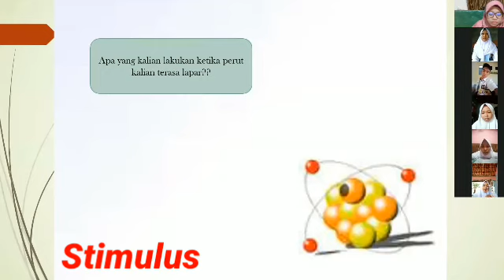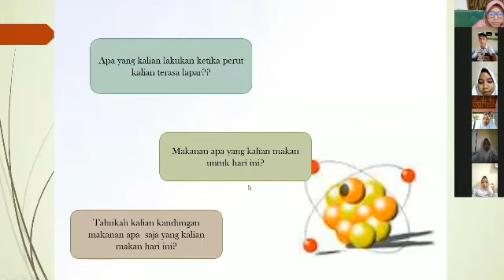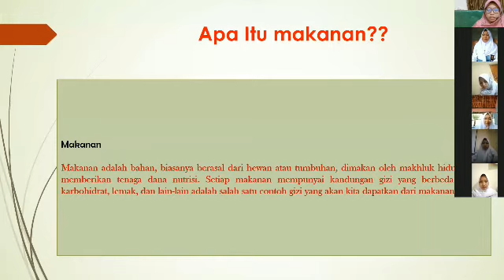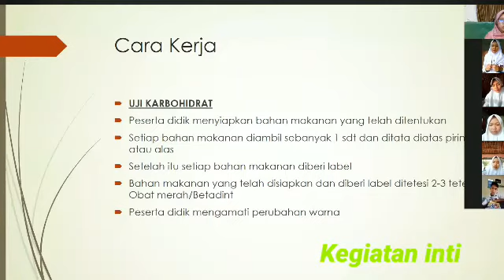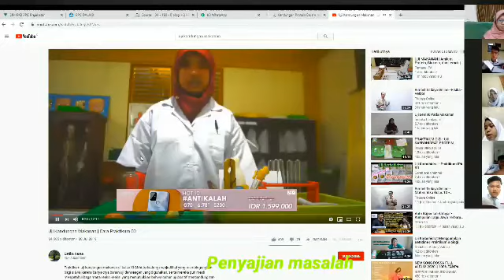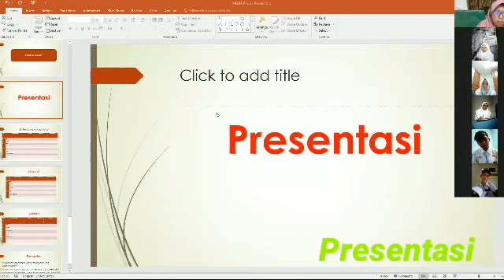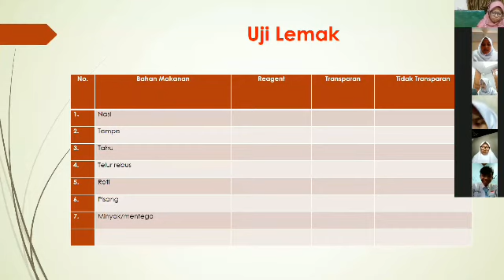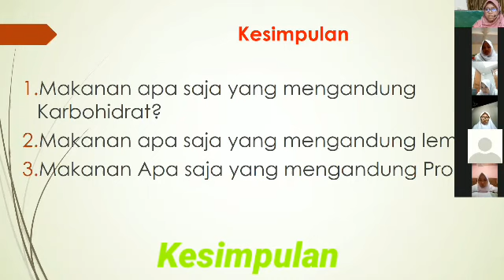PPL 2 UNPAS BANDUNG_DIAN WIJAYANTI,S. Pd